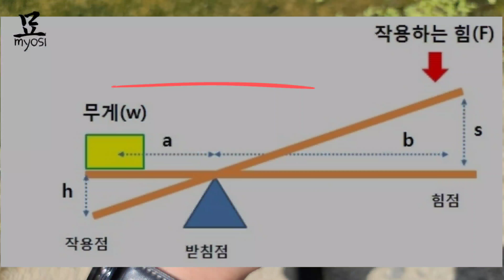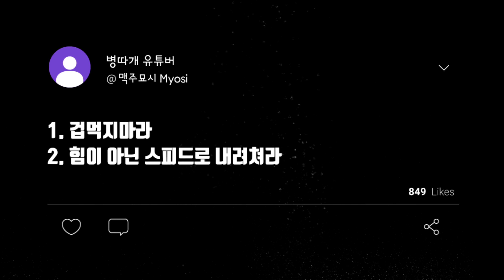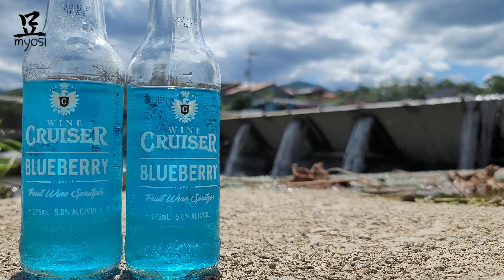이 '공식' 하나로 종결합니다 - 묘선생의 숟가락으로 병따기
숟가락으로 나도 따고 싶다!
기억하세요.
오지와 대자바탕

묘시네 놀러가보까?

00:00 인트로
00:30 오지
00:54 대자바탕
02:50 따서 무보기

모든 것은 개인 사비로 이루어집니다.